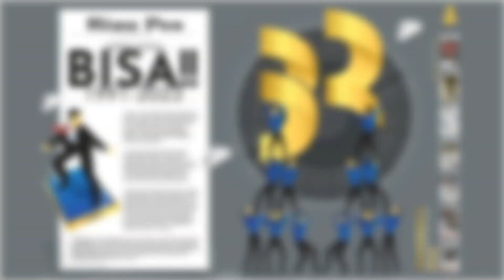Brilian Voice, Brilian Band and Brillian Dance Competition Meriahkan Rangkaian HUT ke-128 BRI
PEKANBARU, (RIAUPOS.CO) - BRI Regional Office Pekanbaru kembali menggelar rangkaian kegiatan HUT ke-128 BRI, Sabtu (2/12/2023)

Berupa iven Brilian Voice, Brilian Band & Brilian Dance Competition

Kompetisi ini berlangsung di lantai 9, Menara BRI, Jalan Jenderal Sudirman, Kota Pekanbaru.

Koordinator Acara HUT ke-128 BRI, Novel Andila mengungkapkan peserta berkompetisi untuk mencari yang terbaik

Juara 1 akan menampilkan keahliannya pada puncak HUT ke-128 BRI yang bakal digelar 17 Desember pada Brilian Festival 2023

Narasi: Joko Susilo/egp
Video: Mhd Akhwan